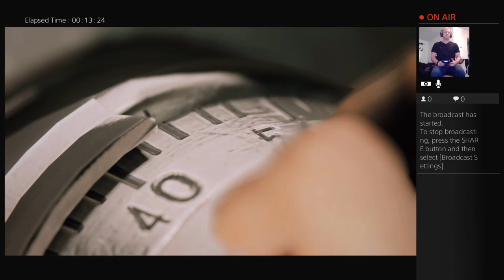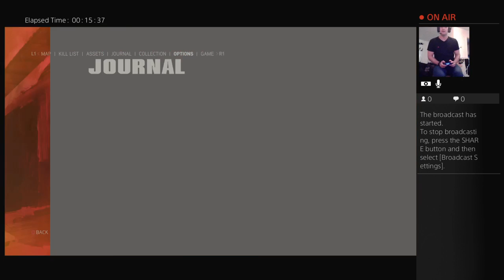Mafia 3 lets play ep1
Allsorts of shniz